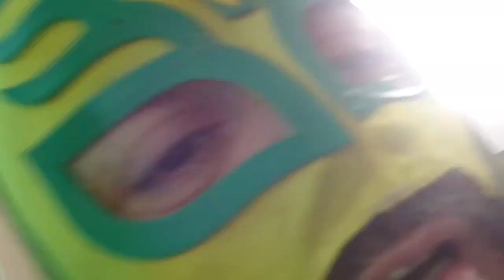MACARRA À CABRALESCO